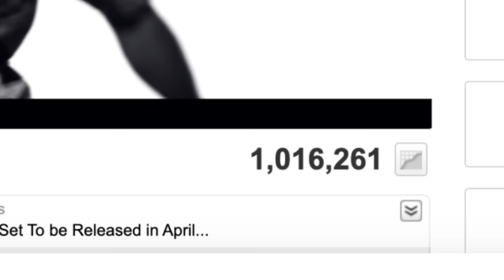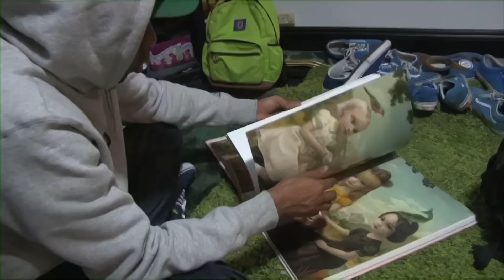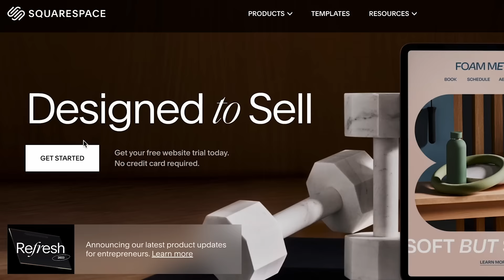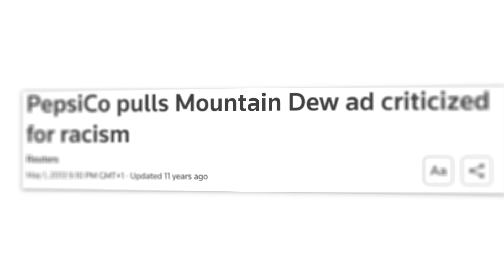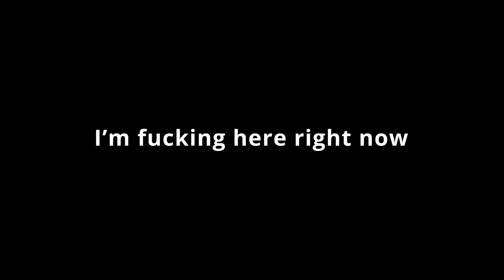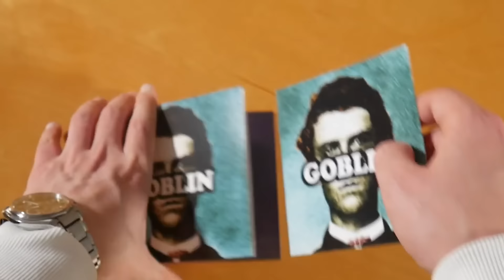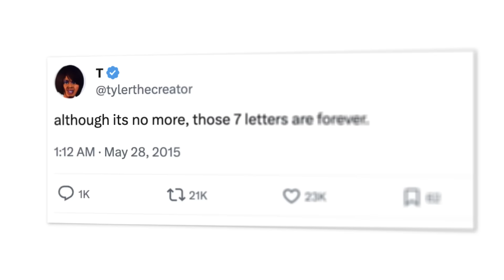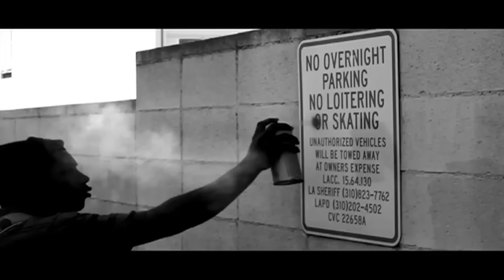The Tyler, the Creator Effect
Tyler the creator changed pretty much everything, he is arguably one of the most influential people of the last 10 years. Today we tell his story, from hated rebellious outcast to industry darling.